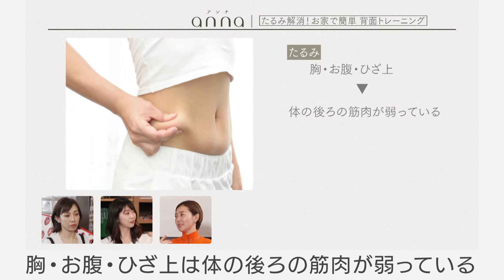たるみ解消を目指せ！プロが教える自宅でできる「簡単・背面トレーニング」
年齢とともに、体のたるみが気になってくる方も多いのでは？　おうちでできる 簡単トレーニング がありますよ！

そこで今回は、annaアンバサダーで神戸にあるヨガスタジオ『yoga i.um』でヨガ指導者を務める植田真由さんに、“たるみ解消！おうちでできる簡単背面トレーニング”をご紹介してもらいました。

ーー